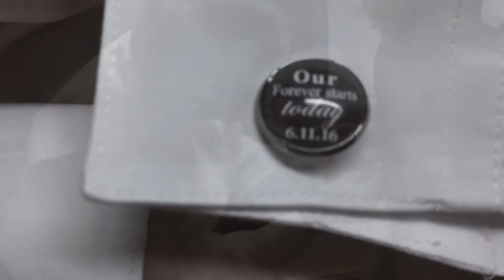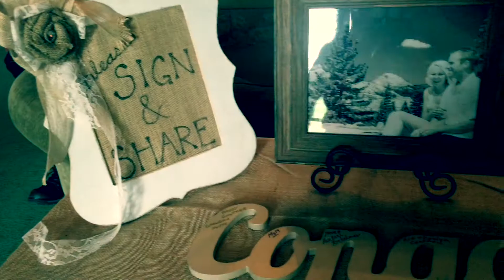Congdon Wedding Highlight Video